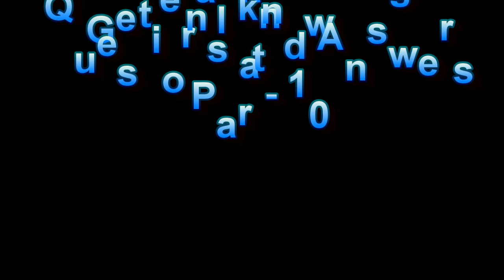Hindi Gk Part 10